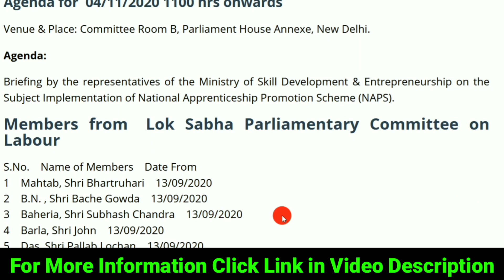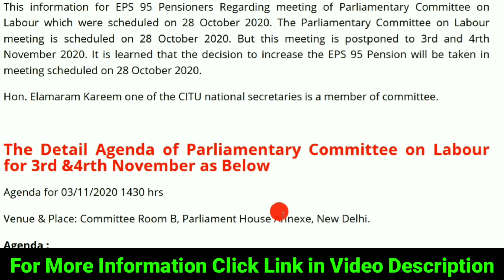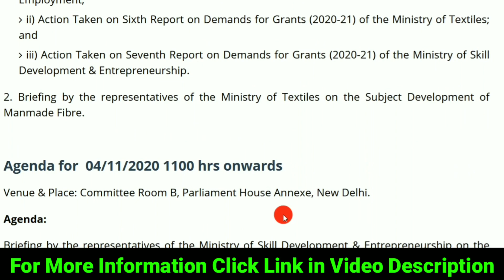देश के 65 लाख पेंशनधारकों का बढ़ा इंतजार, 3, 4 नवम्बर तक संसदीय समिति की बैठक के लिए करना होगा इंतजार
EPS 95 PENSION HIKE UPDATE | देश के 65 लाख पेंशनधारकों का बढ़ा इंतजार, 3 और 4 नवम्बर तक संसदीय समिति की बैठक के लिए करना होगा इंतजार

नमस्कार दोस्तों. ,